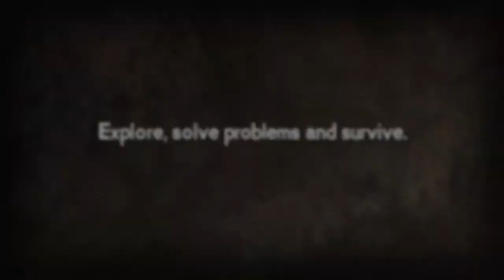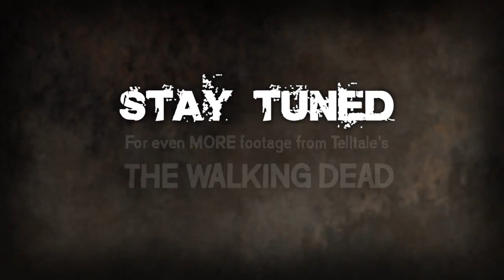Episode 3 - The Walking Dead Playing Dead Video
Robert Kirkman, the creator/writer of The Walking Dead answers all the questions you need to know about the video game in the third episode of Playing Dead.

Follow The Walking Dead at GameSpot.com!